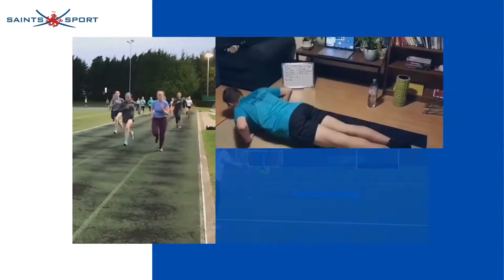Semester 1 2020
From pitch to court, gym hall to water, thousands of students have persevered through this unrivalled and ever-changing Semester, following Sports Governing Body guidelines to help maximise the experience of their peers.
However, a lot has been achieved and we are grateful for the things we have been able to deliver with safety at the forefront of our plans.
This short video, made by our Student Sport Team, highlights some of the achievements we are most proud of from Semester 1, 2020 - the semester like no other.